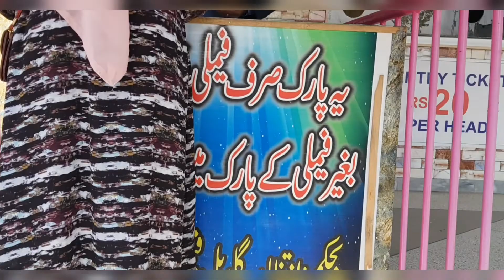global family park manshra (Pakistan)sweet vlog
global park
Beautiful park in pakistan